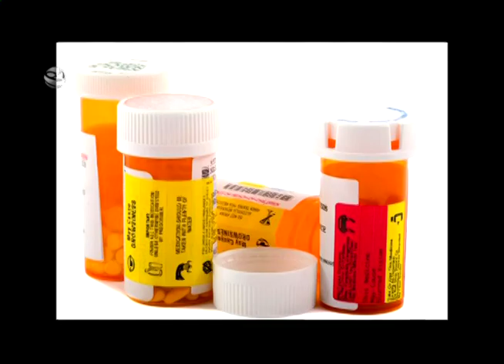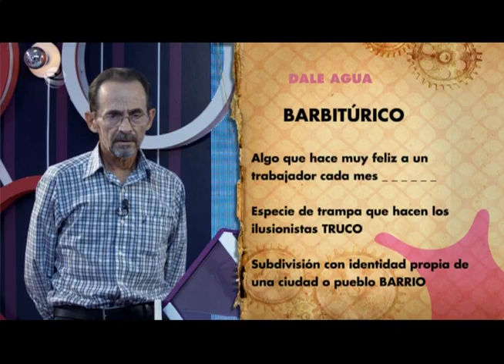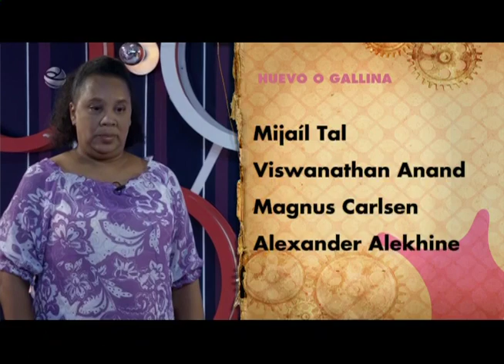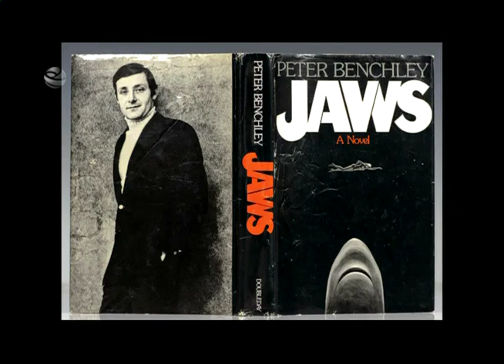Neurona Intranquila S09E46 (30-Julio-2021)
Segundo programa de la trimestral de la zona central.

Únete a nuestro canal de Telegram y comparte con otros neurófilos en el grupo de Telegram